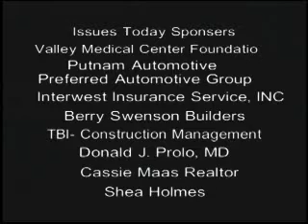Conlon Discusses Type of Congressman he would be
Greg Conlon for Congress discusses the type of Congressman he would aspire to be